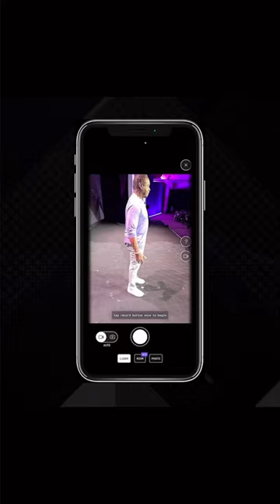Amazing AI that lets a person be a game variable. This is the future of gaming